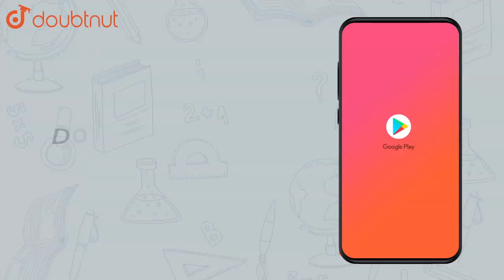The term independent of x in `(2x^(1//2)-3x^(-1//3))^20` |Class 12 MATH | Doubtnut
The term independent of x in `(2x^(1//2)-3x^(-1//3))^20`

Online Class में Admission लेने के लिए यहाँ click करें :
👉Class 12 | CBSE Boards | English Medium :

👉 Have Any Query? Ask Us.